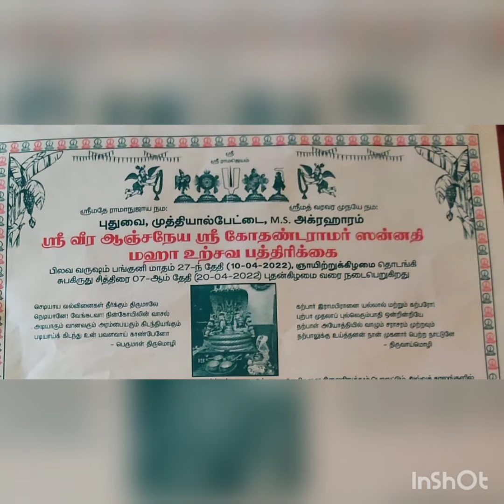SriRama Navami Utsavam - Day 9 Sri Veera Anjaneyar Kothandaramar Kovil, Muthiyalpettai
Seetha Sametha SriRamar with Illaya Perumal Lakshmanar in pallaku sevai at Sri Veera Anjaneyar Kothandaramar Kovil, Muthiyalpettai, Pondicherry